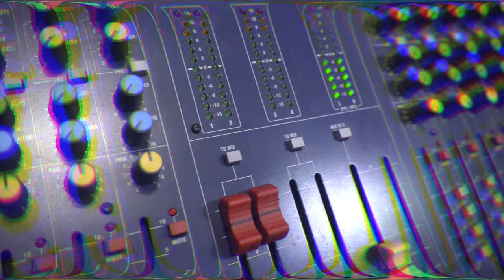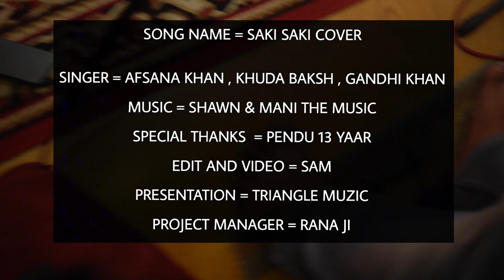SAKI SAKI (COVER) | AFSANA KHAN FT KHUDA BAKSH | LATEST SONG 2019 | NEHA KAKKAR | BATLA HOUSE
Singer - Afsana Khan , Khuda Baksh , Gandhi Khan
Special Thanks - Pendu 13 Yaar
Video - Sam
Presentation- Triangle Muzic
Project Manager- Rana Ji

FOR MORE UPDATES CONTACT TRIANGLE MUZIC